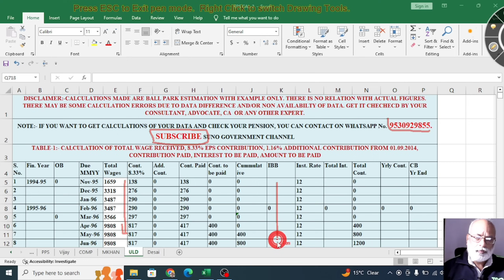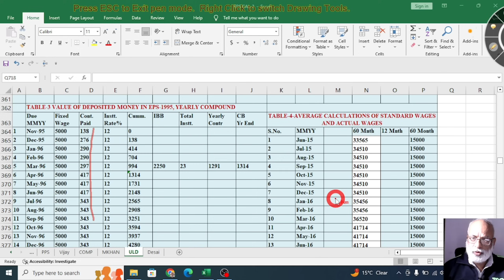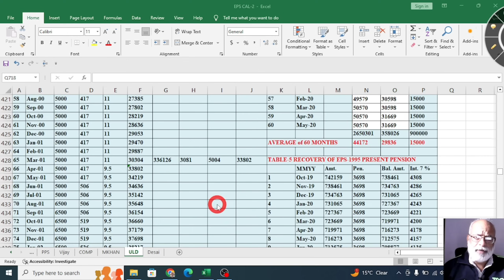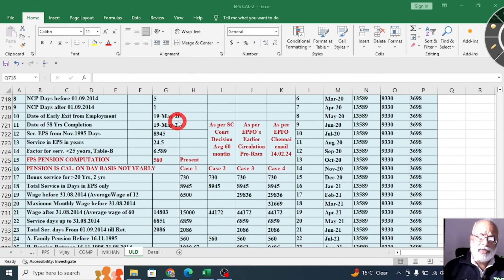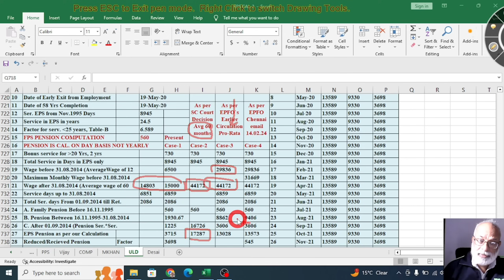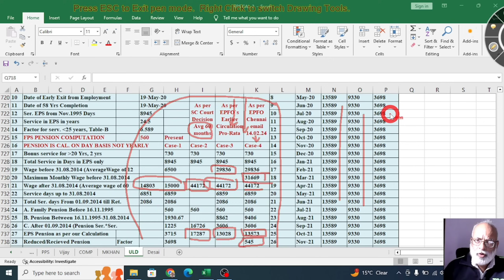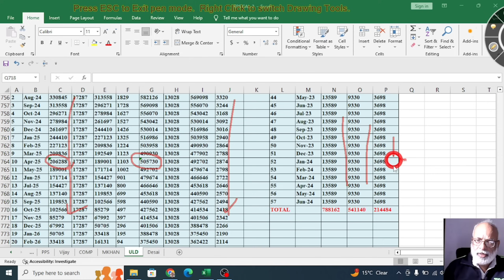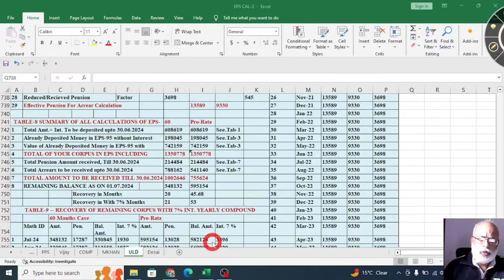19 मई 2020 को 58 पूर्ण होने पर सभी फार्मूला से कितनी पेंशन, जमा, ब्याज, रिकवरी और सब कुछ -?